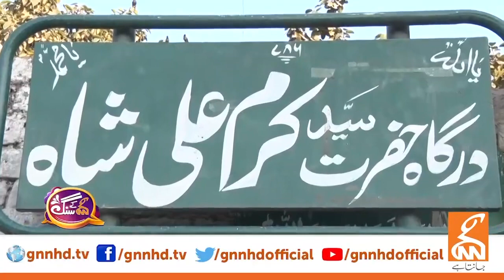Asad Malik's Exclusive Interview | GNN Entertainment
Famous Personality Hina Niazi is hosting the show with her one of the best versatile nature